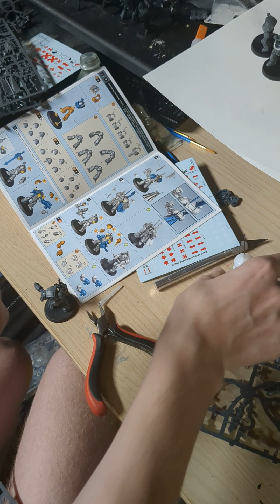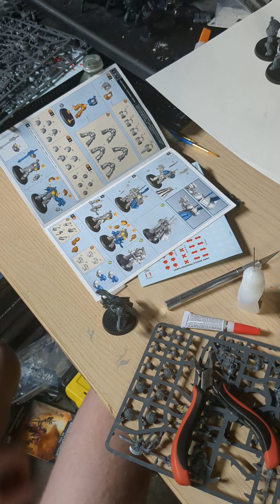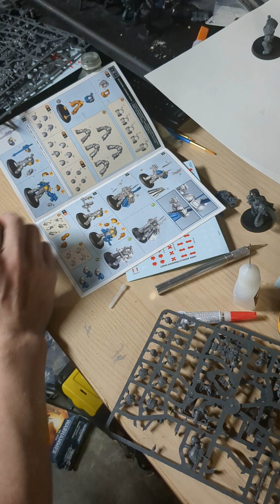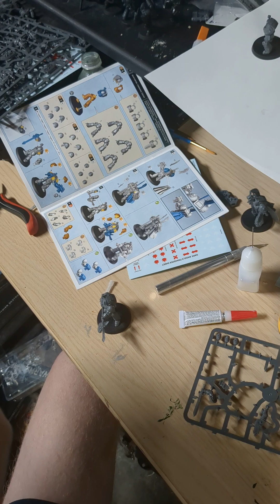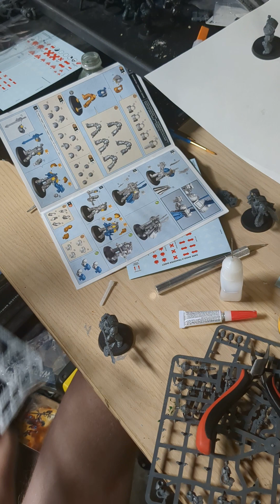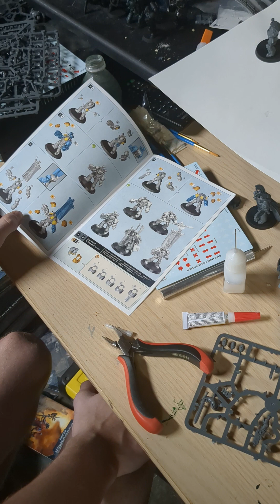building my death wing command squad part 2